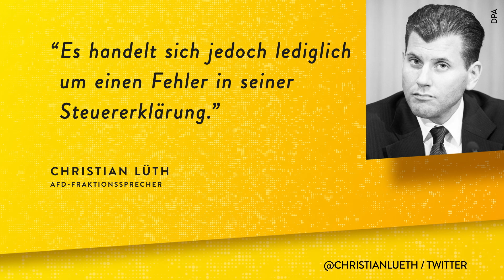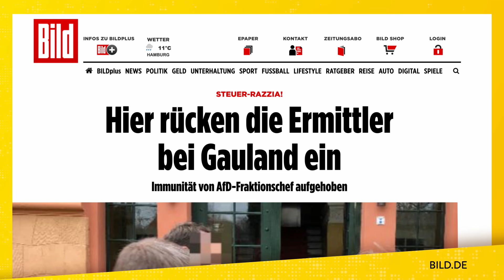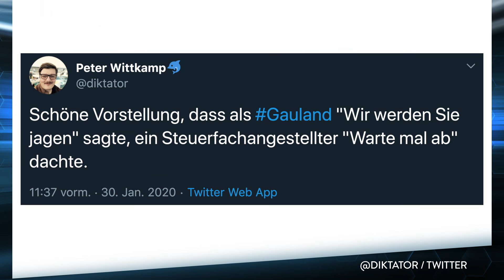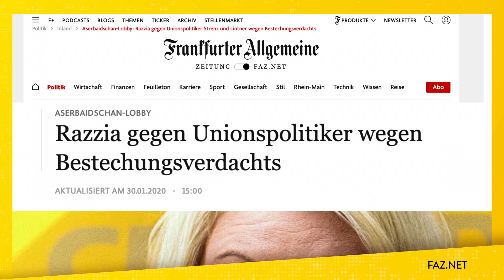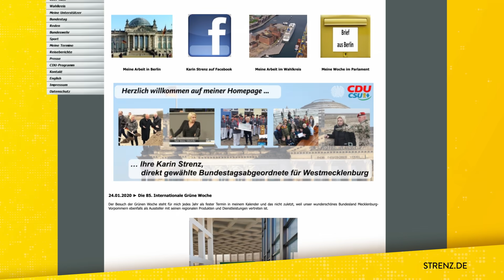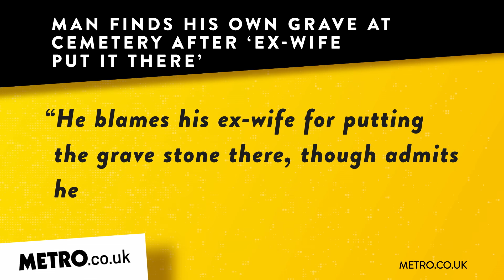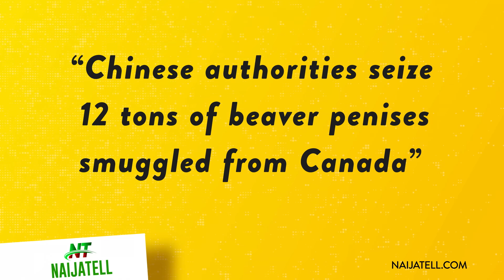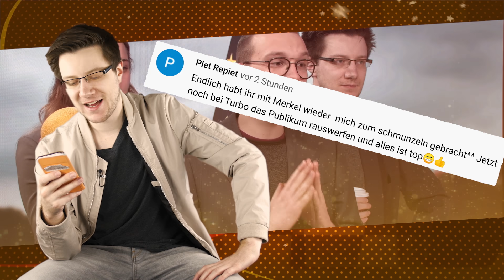Razzia bei Gauland und Union | WALULIS DAILY TURBO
Der Bundestag hat die Immunität von Alexander Gauland und zwei Unionspolitikern aufgehoben. Gleich darauf standen die Beamten auch vor den Haustüren der Abgeordneten. Wir haben uns angeschaut nach was sie gesucht haben und wer das überhaupt ist.